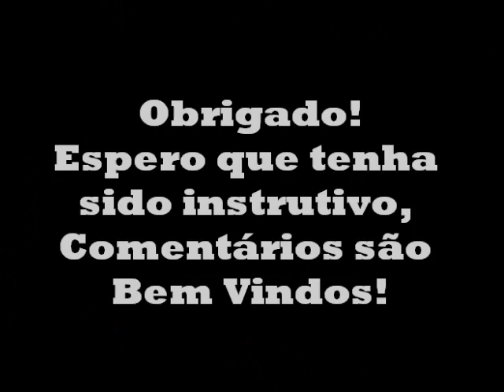DR650 - Regulando Agulha do Carburador (DR650 - Carburetor Needle)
Musica: Tyrian: Original Soundtrack by Alexander Brandon, Track 3 Buy / Sell Screen
Sabado a noite, um pouco de tempo livre e a mistura ainda estava um pouco rica, que da pra confirmar pela cor das velas (pretas de carbono nao queimado) , Peguei pra regular a altura da agulha e movi o clip de regulagem uma ralhura pra cima e com isso a agulha desceu mais, fazendo com que a mistura fique um pouco mais pobre. No momento acho que a regulagem ficou ideal.